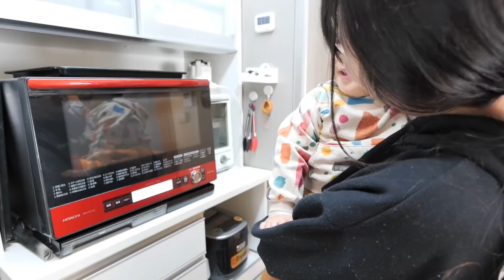【自我】バレンタインデーに女子でチョコ作ったら3歳児の自我がすごかった・・・【癒やしクッキング】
バレンタイン当日はジジババのお家でチョコ作りをしたよ♪

いーたんとーくんもお料理に興味を持ってきているので、
これからも一緒に作れる機会があったらママ頑張りたいなと思います😤

[ 今回の見所👀✨ ]
3歳児にもなると、自分でやりたくて仕方ない！
いーたん、とーくんが自分たちで作るチョコは美味しかったかな？

▶ゆめみん日和がグッズになったよ！

〒107-0062
株式会社アナライズログ ゆめみん日和 宛

※危険物・生もの・生き物・現金・金券（ギフトカード・プリペイドカード含む）は受け取りができません。お手紙などお待ちしております。

ゆめみん日和は株式会社アナライズログとパートナーシップ契約を締結しています。